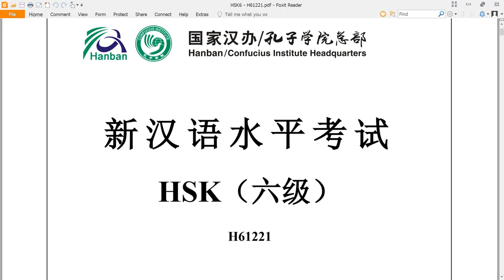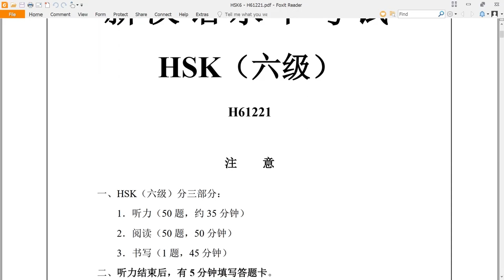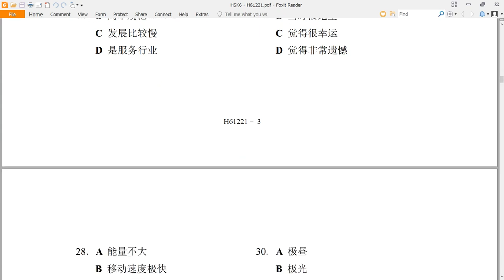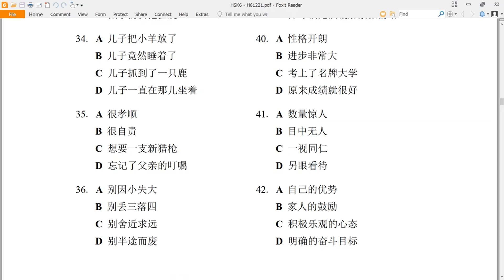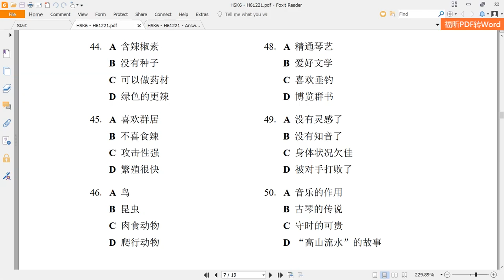汉语水平考试六级 (HSK6) - H61221 | Official Examination Papers of HSK6 | Đề Thi Tiếng Trung HSK6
汉语水平考试六级 (HSK6) H61221 | 新汉语水平考试六级 (HSK6) 真试题 | Chinese Tests HSK6 | Đề Thi Tiếng Trung HSK6

标准教程 HSK6 | Standard Course HSK6 | Giáo Trình Hán Ngữ Chuẩn HSK6 | Giáo Trình Tiếng Trung HSK6 | Đề Thi Tiếng Trung HSK6

学汉语 HSK6
教汉语 HSK6

Amazing Languages